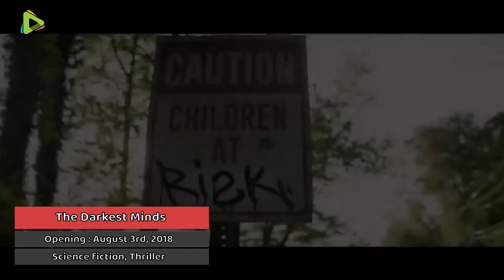The Darkest Minds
Release Date: August 3rd, 2018.
When teens mysteriously develop powerful new abilities, they are seen as a threat by the government and sent to detainment camps. Sixteen-year-old Ruby soon escapes from her captors and joins other runaways who are seeking a safe haven. Banded together and on the run, they soon combine their collective powers to fight the adults who tried to take away their future.